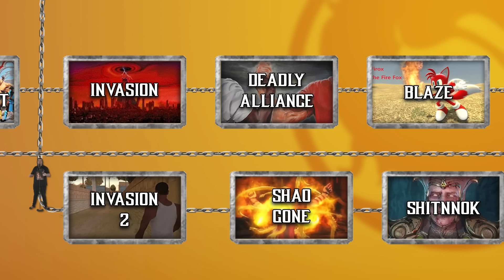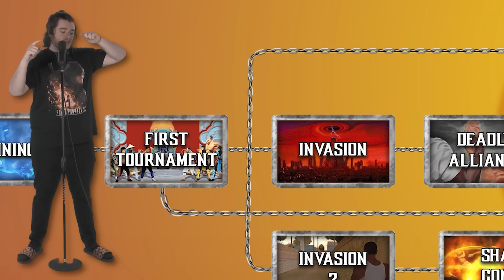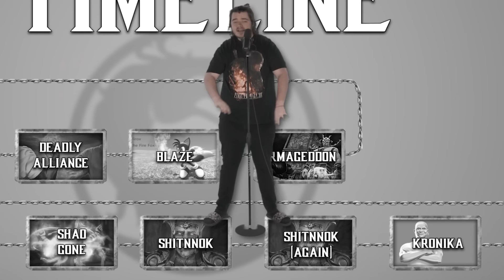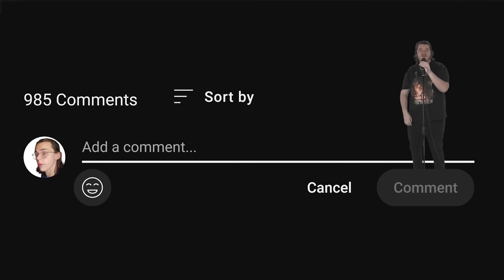The Konvoluted Timeline of Mortal Kombat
The Entire Timeline of Mortal Kombat Explained. I am mostly sure I misunderstood so much from this story but as long as it was funny who cares hahah. time to no life Mortal Kombat 1

Edited by:
bebo :)

GO WATCH MY LIVESTREAM CHANNEL @SPITTAKE

JRWI (My powerful dnd podcast)